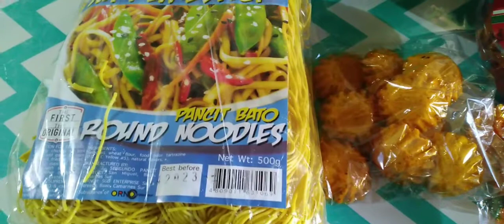Thank you sa Pasalubong Marlou taruc.